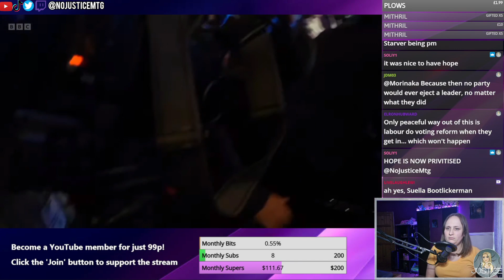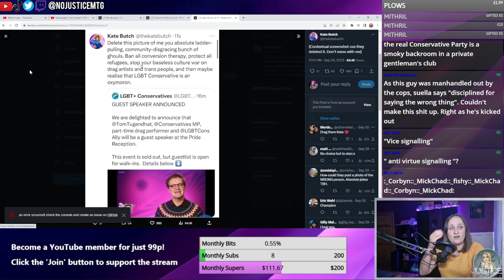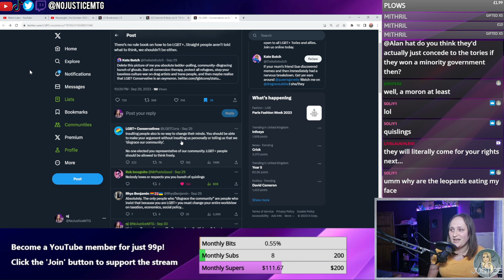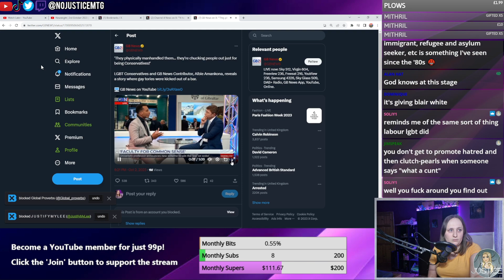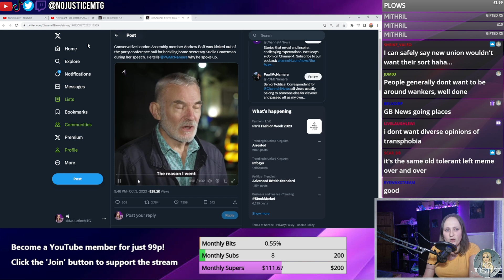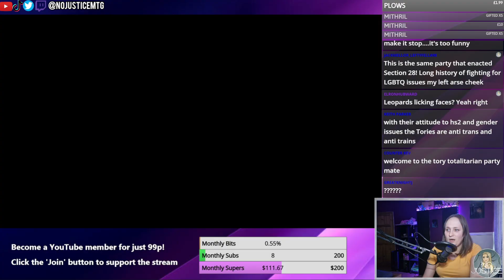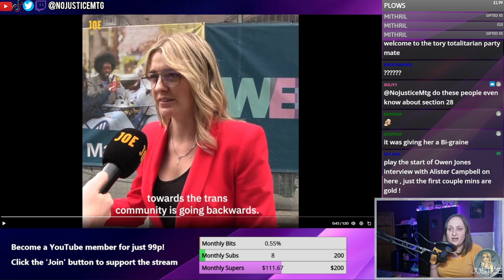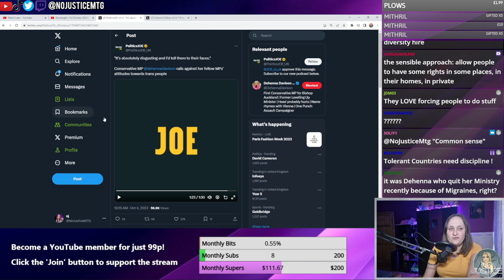LGBT+ Tories are collaborators. It's that simple.